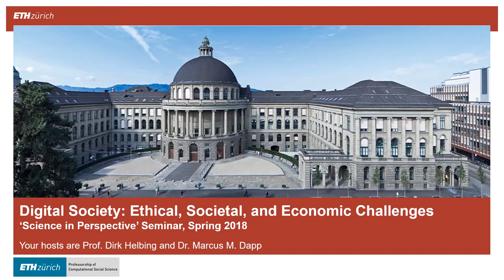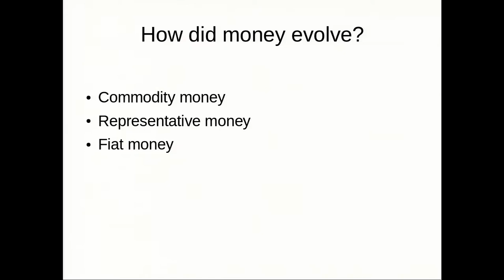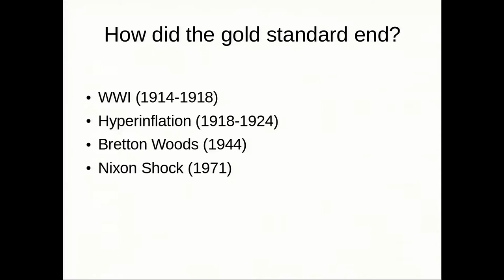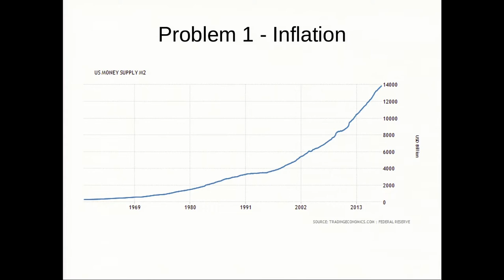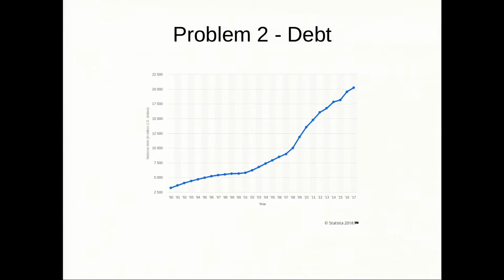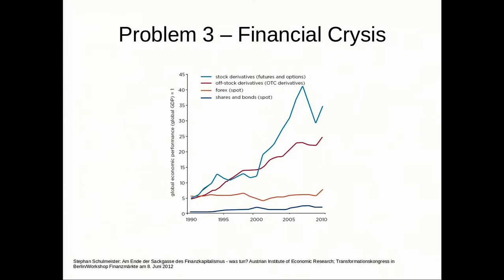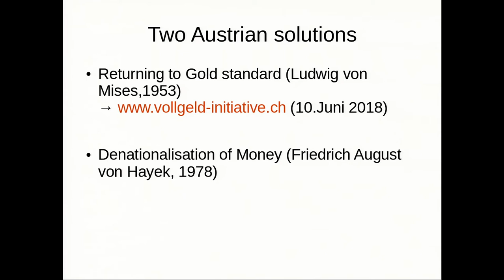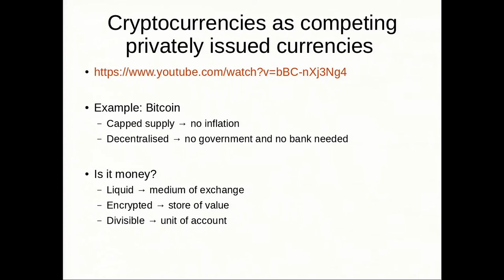DigiSoc18S04 Rethinking Money Michael Noack